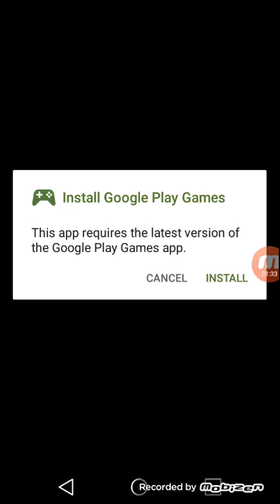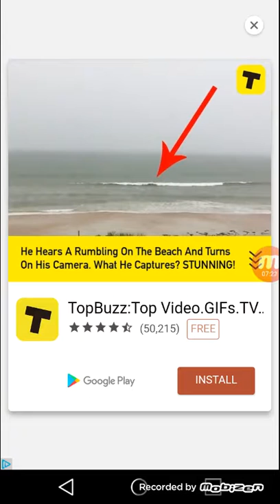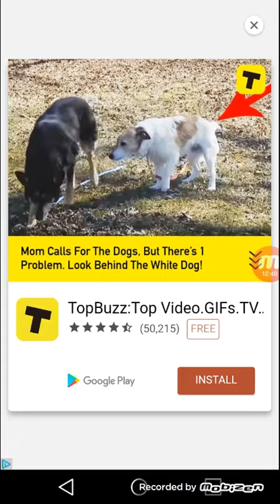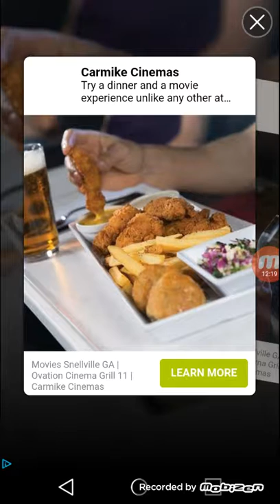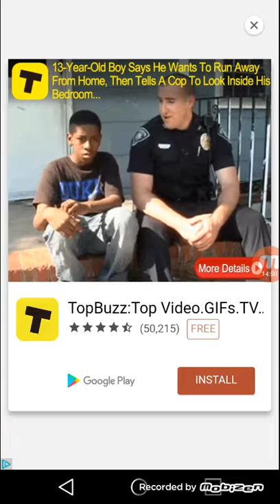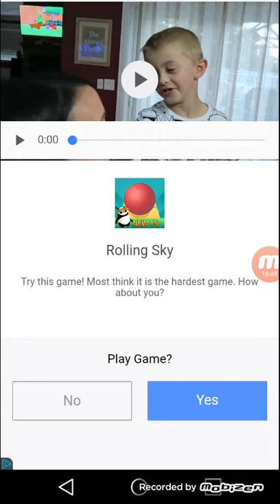Dancing wine versus University